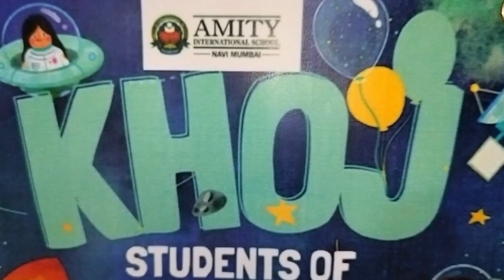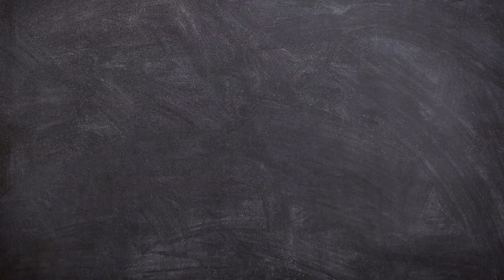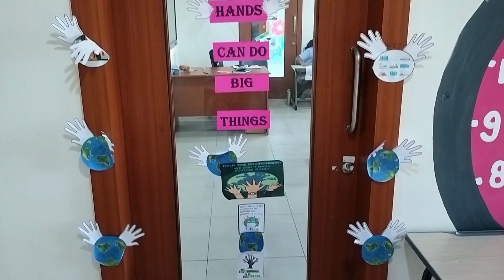Khoj, Science & Social Science Exhibition of Amity International School, Navi Mumbai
Science is inexplicably linked with our lives and helps us to understand the world around us better. Social Studies encourage students to conduct creative research and discover ways in which they can contribute to the development of society. Amity International School, Navi Mumbai has been taking many initiatives to generate curiosity and develop scientific attitude amongst learners. Such initiatives encourage learners to create, innovate and to become more responsible.
To inculcate critical thinking and problem-solving skills amongst children we  organised a Science & Social Science Exhibition – ‘KHOJ’ for classes- 1-5 on 19th October 2023.
Under this initiative, children were encouraged to promote global consciousness and cultural competence and prepare and present small do-able projects/informative charts on  the given topics.